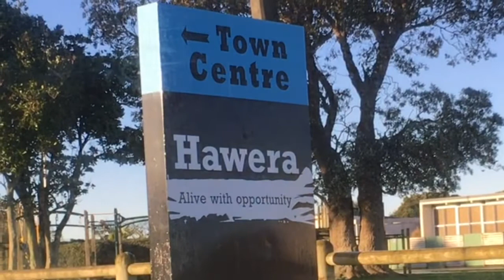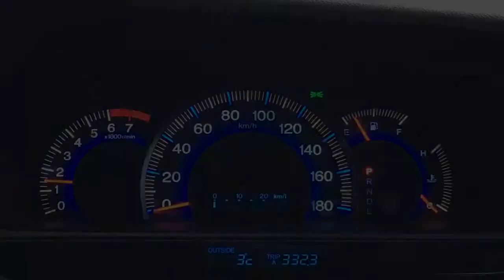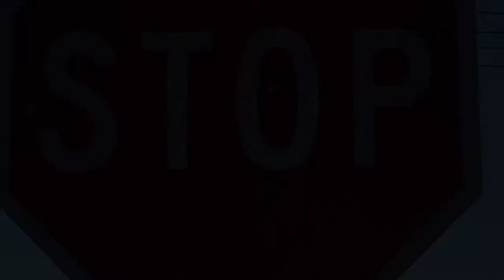WINTER TARANAKI NEW ZEALAND 🇳🇿